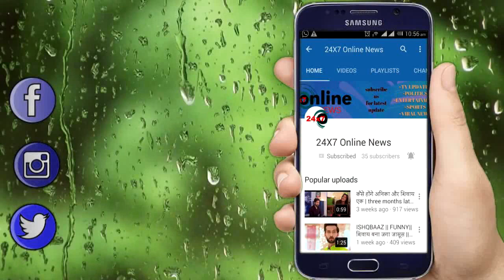KUMKUM BHAGYA || ABHI और प्रज्ञा मिलकर कराएंगे “RANBIR और प्राची की शादी”